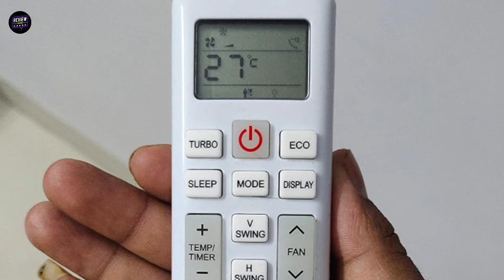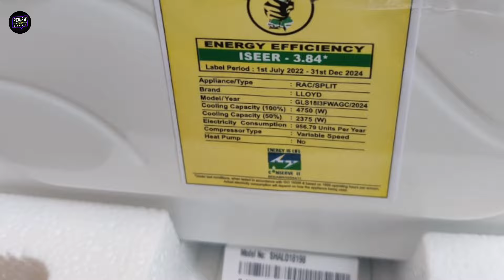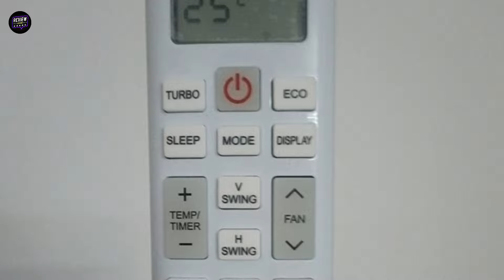Top 5 Best Lloyd AC In India 2025⚡ Best Lloyd AC Price & Review⚡ Lloyd Inverter Split AC Under 35000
This video is about Top 5 Best Lloyd AC in India 2025, which will be very useful for Your Home During Summer.

✅✅ BEST OFFER LINKS ✅✅
☑️☑️ BEST LLOYD HAVELLS AIR CONDITIONER UNDER 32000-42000 RS ☑️☑️

1 - Lloyd Stylus 1.5 Ton 3 Star Wi-Fi Inverter Split AC

2 - Lloyd 1.0 Ton 3 Star Inverter Split AC

3 - Lloyd 1.5 Ton 3 Star Inverter Split AC

4 - Lloyd 1.0 Ton 5 Star Inverter Split AC

5 - Lloyd Stellar 1.5 Ton 5 Star Wi-Fi Inverter Split AC

⭐️⭐️BEST PREMIUM AIR CONDITIONER UNDER 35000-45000RS⭐️⭐️

1 - Voltas 1.5 Ton 3 Star, Inverter Split AC

2 - Blue Star 1.5 Ton 3 Star Inverter Split AC

3 - Daikin 1.5 Ton 3 Star Inverter Split AC

4 - Panasonic 1.5 Ton 5 Star Wi-Fi Inverter Smart Split AC

5 - LG 1.5 Ton 5 Star DUAL Inverter Split AC

⭐️⭐️BEST 2 TON AIR CONDITIONER UNDER 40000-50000RS⭐️⭐️

1 - Godrej 2 Ton 3 Star Inverter Split AC

2 - Voltas 2 Ton 3 Star, Inverter Split AC

3 - Blue Star 2 Ton 3 Star Inverter Split AC

4 - Lloyd 2.0 Ton 5 Star Inverter Split AC

5 - Hitachi 2 Ton Class 3 Star Inverter Split AC